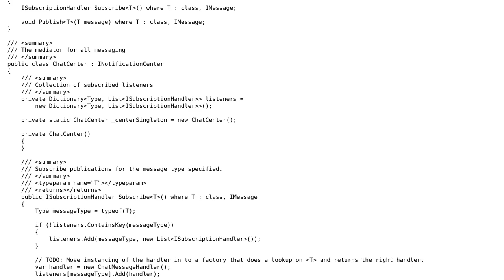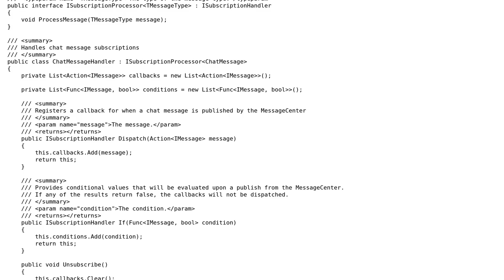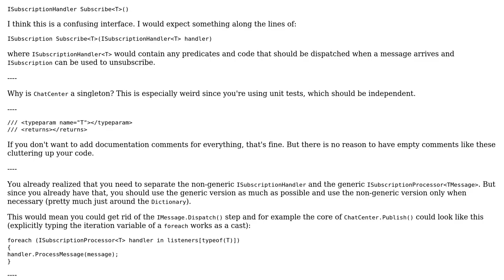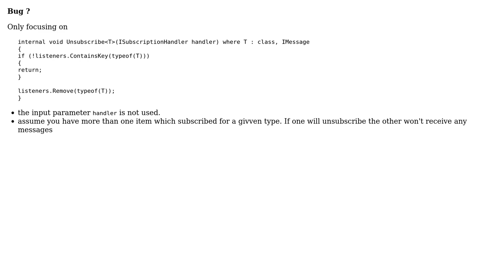Code Review: Mediator pattern implementation for game messaging (2 Solutions!!)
Code Review: Mediator pattern implementation for game messaging

With thanks & praise to God, and with thanks to the many people who have made this project possible! | Content (except music & images) licensed under CC BY-SA | Music | Images & others | With thanks to user svick user Johnathon Sullinger user Heslacher and the Stack Exchange Network Trademarks are property of their respective owners. You are responsible for your own actions.